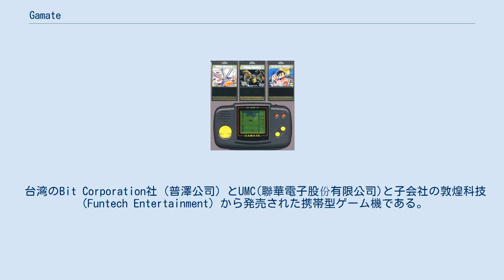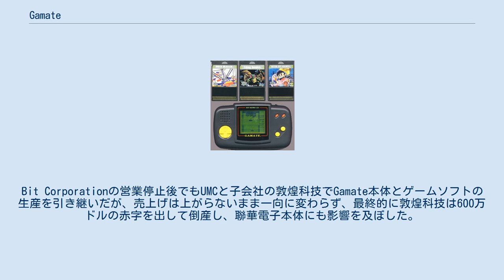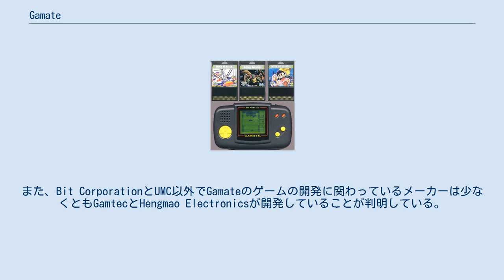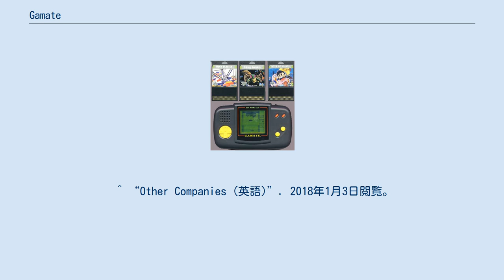Gamate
Gamate(ゲーメイト)は、1990年に台湾のBit Corporation社（普澤公司）とUMC(聯華電子股份有限公司)とUMCの子会社の敦煌科技（Funtech Entertainment）から発売された携帯型ゲーム機である。
 台湾以外では、中国、オーストラリア、ヨーロッパの一部、アメリカ、南アメリカでも発売されていた。
 台湾のBit Corporation社（普澤公司）とUMC(聯華電子股份有限公司)と子会社の敦煌科技（Funtech Entertainment）から発売された携帯型ゲーム機である。
ゲームボーイの影響を受けた携帯ゲーム機の一つとして知られている。
(他にはWatara Supervision、Mega Duckなどある。
)　そして、ゲームボーイの影響を受けた携帯ゲーム機の中では比較的早く発売されていた方に入る。
当初は台湾発の携帯ゲーム機として期待されていたのか、台湾のゲーム雑誌 、テレビCM、果ては海賊版のファミコンのin1カセットの裏面など至る所に広告を出していたが、売れ行きはゲームボーイが当時の台湾で既に人気を博していたこともあり、同メーカーのSuper A'Canと同じく商業的には失敗に終わり、Bit Corporationは1992年に営業を停止した。
Bit Corporationの営業停止後でもUMCと子会社の敦煌科技でGamate本体とゲームソフトの生産を引き継いだが、売上げは上がらないまま一向に変わらず、最終的に敦煌科技は600万ドルの赤字を出して倒産し、聯華電子本体にも影響を及ぼした。
台湾以外でもGamateの広告はあったが、これらも商業的には失敗に終わり、中国以外の販売代理店のほとんどは1992～1993年当たりでGamateから撤退した。
 の2種類がある。
 台湾以外では、地元の販売代理店を通して中国、アメリカ、南アメリカ、ヨーロッパ圏、オーストラリアでも名前を変えて発売されていた。
 などがある。
 Gamateのゲームの特徴はテトリスやロードランナーなどのクローンゲームや他社の著作物を部分的に引用している山寨ゲームが多い。
しかしオリジナルのゲームもいくつか開発している。
現時点で72本のゲームが確認されているが、これらのゲームの情報が少ないためまだ未確認のゲームがあると思われる。
また、Bit CorporationとUMC以外でGamateのゲームの開発に関わっているメーカーは少なくともGamtecとHengmao Electronicsが開発していることが判明している。
 ^ “Gamateの広告(1)（繁体字中国語）”. 2018年1月3日閲覧。
 ^ “Gamateの広告(2)（繁体字中国語）”. 2018年1月3日閲覧。
 ^ “Gamateの広告(3)（英語）”. 2018年1月3日閲覧。
 ^ “Gamateについて(英語)”. 2018年1月3日閲覧。
 ^ “Other Companies (英語)”. 2018年1月3日閲覧。